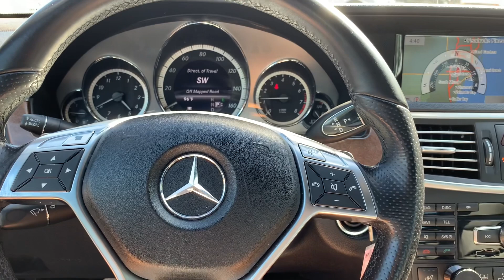2013 Mercedes-Benz E350 AMG BlueEfficency Startup